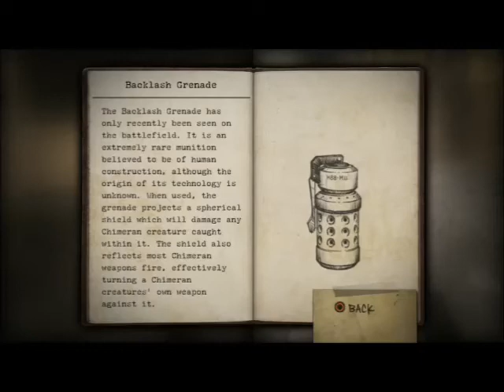Resistance: Fall of Man SUPERHUMAN Part 8 - Cathedral Auger Rape and Window Shopping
Well, that's certainly not Big Ben and Chimera's like to do a bit of shopping as they await our arrival.